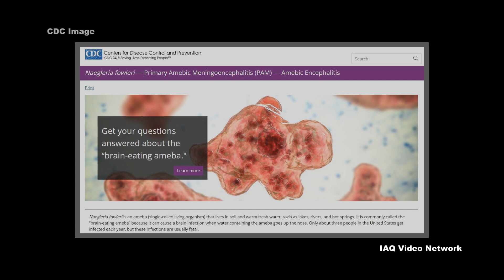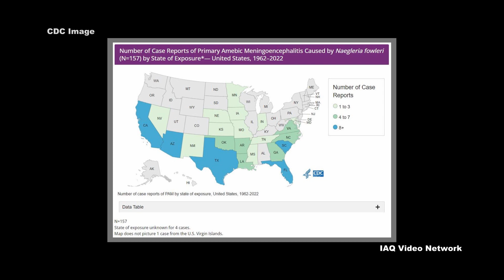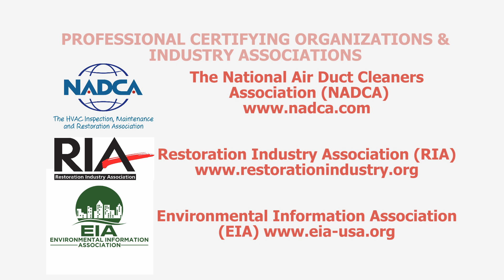Naegleria fowleri and Potential Exposure Risks to the Brain-Eating Ameba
The Centers for Disease Control and Prevention (CDC) describes Naegleria fowleri as an ameba found around the world that lives in soil and warm freshwater, such as lakes, rivers and hot springs. The ameba can also sometimes be found in warm water discharge from industrial plants, tap water, or other recreational water that is not treated or undertreated, such as some splash pads, surf parks or other recreational venues. CDC also cautions that Naegleria fowleri can grow in pipes, hot water heaters and water systems, including treated public drinking water systems.

Naegleria fowleri is commonly called the “brain-eating ameba” because it can cause a brain infection known as primary amebic meningoencephalitis (PAM) when water containing the ameba goes up the nose. While these infections are rare, they are also tragically almost always fatal.

CDC warns infections are most often associated with swimming or diving during the summer. Infection has also happened when people use contaminated drinking water to cleanse their nasal passages during religious practices, use contaminated tap water in a neti pot or other device to rinse their sinuses through the nose, or get the contaminated water up their nose during recreational play.

These are just a few of the many things to know about Naegleria fowleri and potential exposure risks. To learn more about this or other infection control, environmental, health or safety issues, please visit the websites shown below.